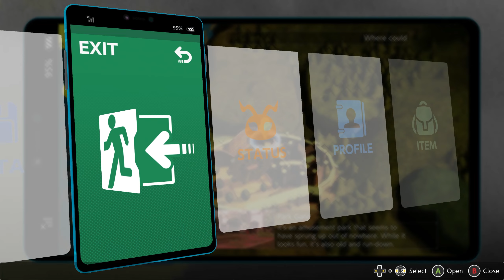It's Just An Old Man? | Digimon Survive | Part 25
I had no idea this guy existed.